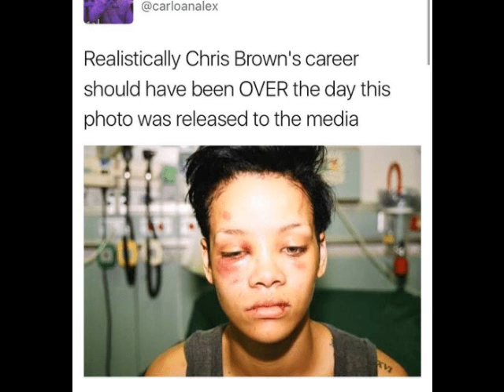IBMOR to ADOS Sisters: Chris Brown Exposed Your Double Standards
This was inspired by Stephen Clinkscales' video "Why Most Black Women Are Mad at Chris Brown". Shout out to him for that.
Before I even read his qute or see a video of him saying it, I'm addressing sisters' reactions to it. This is said with no hatred, but there is a reason I will defend sisters in my real face-to-face life but will not defend them here on Youtube, Black Junction TV, or Black Avengers TV. See, this reaction of theirs should have been one of moral outrage. It was purely egotistical from most sisters.